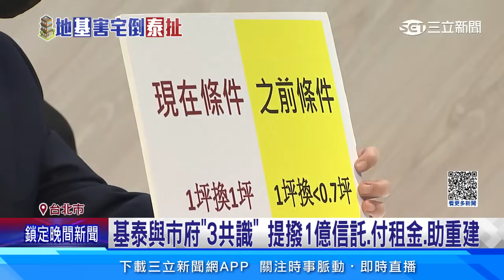大直民宅倒塌！基泰董事長 辭職、基泰總經理 哭了！基泰建設 和北市府達成3大共識：1坪換1坪沒有趁火打劫｜大直街94巷｜大直房屋傾斜｜大直民宅下陷｜房市新聞｜房地產新聞｜投資理財｜財經新聞｜94要賺錢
基泰建設因為施工不慎，弄垮周邊房屋，但基泰的高層卻神隱長達66小時。今天下午首度露面，召開說明會。基泰董事長 陳世銘 四度鞠躬道謝和致歉，請辭董事長後就離開會場，把責任丟給 基泰總經理 馮先勉，馮先勉還一度哽咽拭淚，雖然一再重申不逃避立場，卻把修復進度的責任丟給台北市府，何時能還給25戶民眾一個家，恐怕還是未知數。